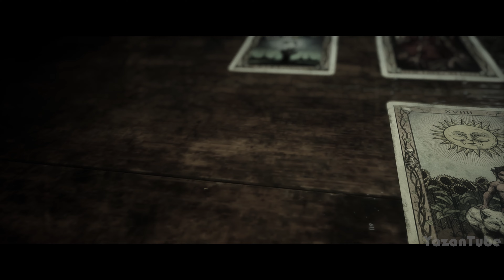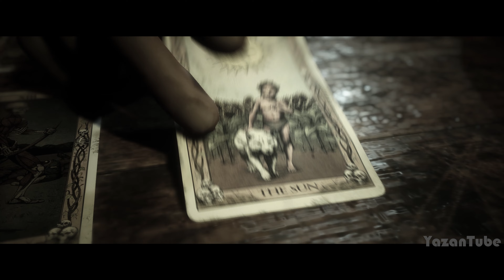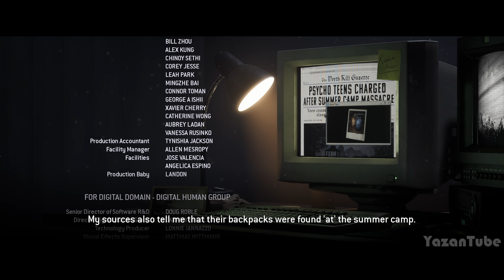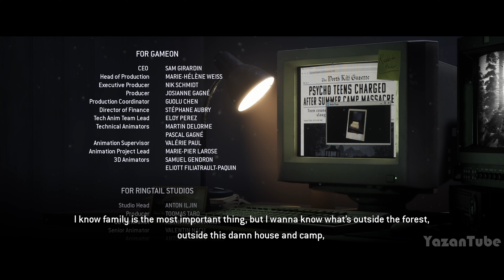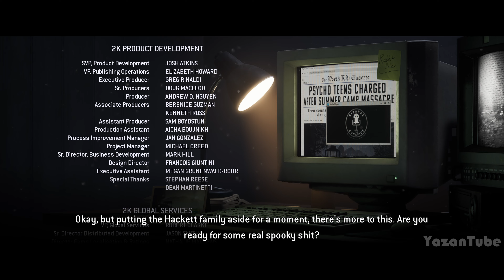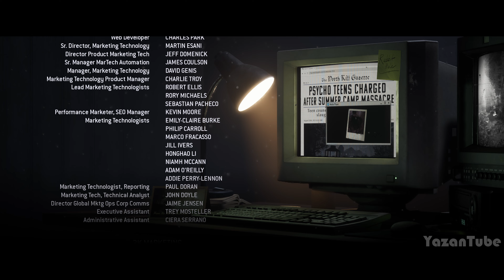THE QUARRY ENDING Gameplay Walkthrough Part 6 FULL GAME [4K 60FPS] - No Commentary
THE QUARRY ENDING Gameplay Walkthrough Part 6 FULL GAME [4K 60FPS PC] - No Commentary